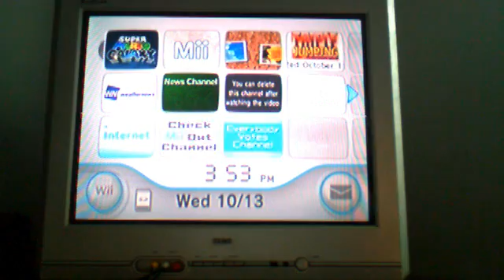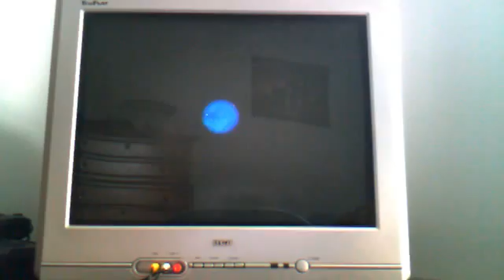Super Mario Galaxy part 6: 1 and half ztars!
Zs are epic.